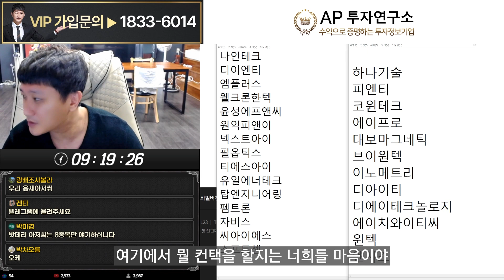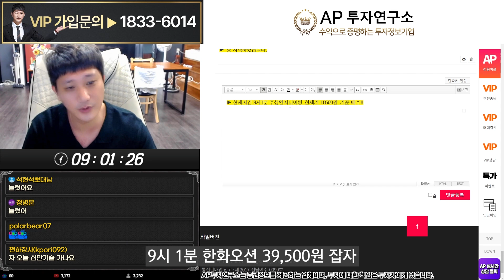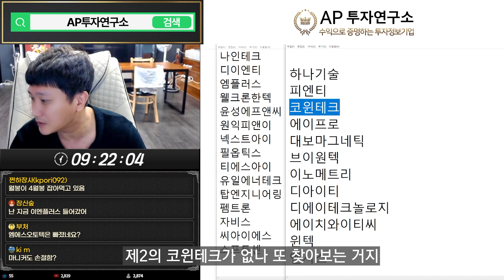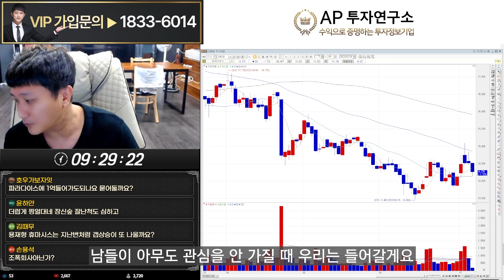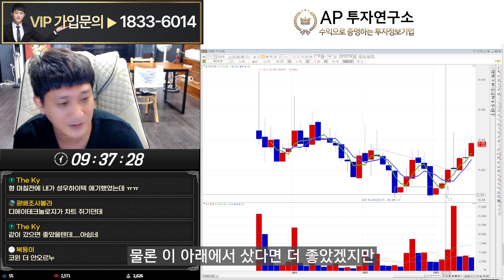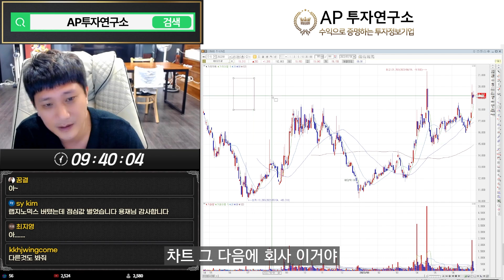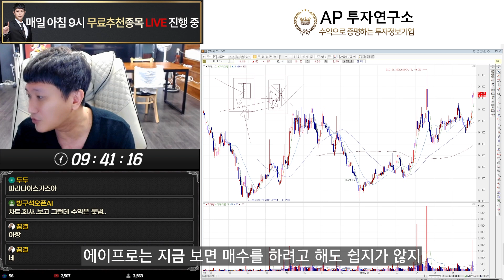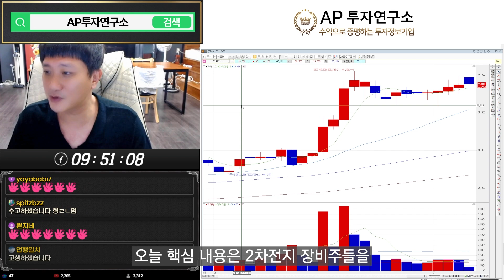제2의 하나기술? 2차전지 리스트 공부해보세요!